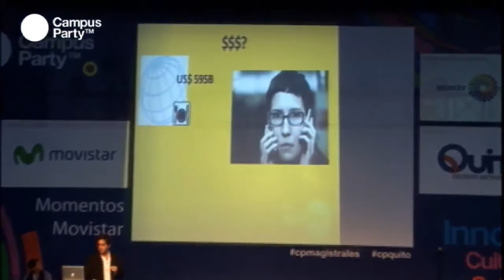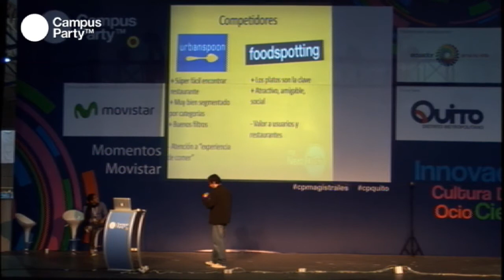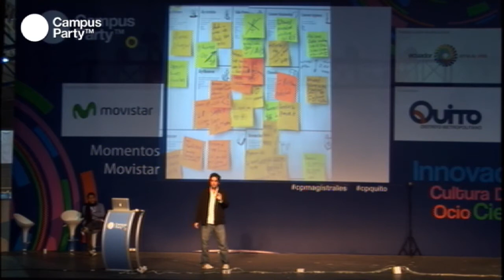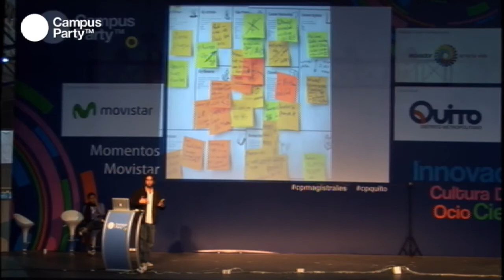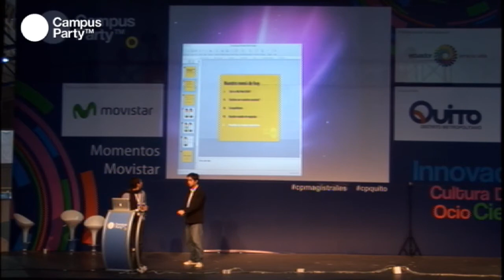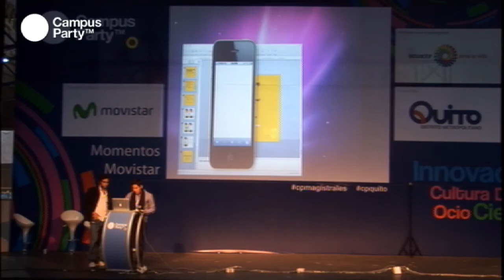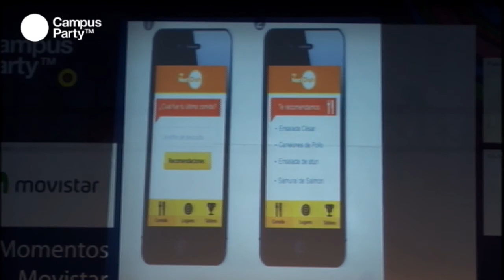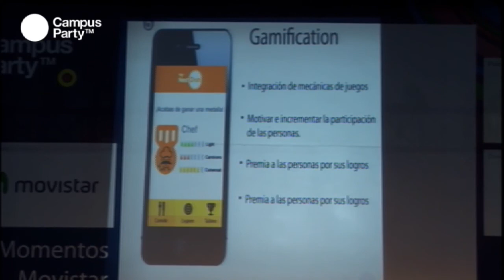CPQuito1 - Campuseros presentan 2